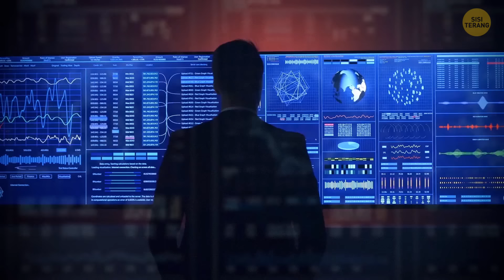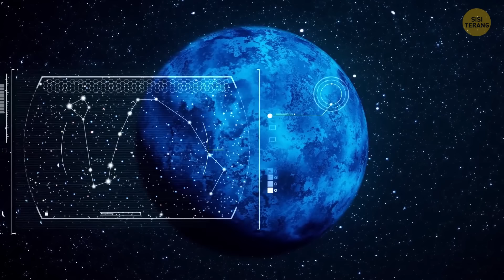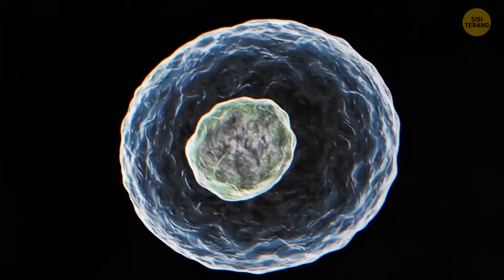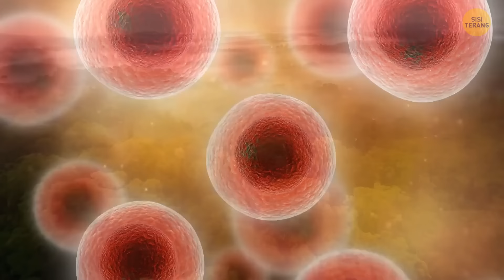Bagaimana Kalau Ada Kehidupan di Kepler? NASA Menemukan Sesuatu, tapi mereka menyembunyikannya